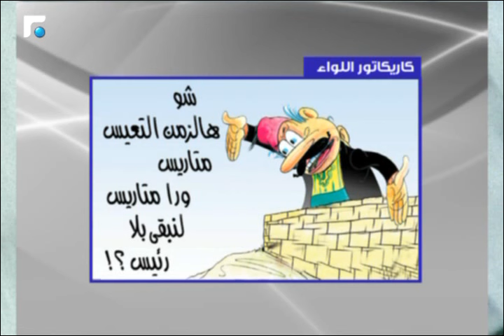كلام بيروت مع الاستاذ نوفل ضو 21/03/2016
كلام بيروت مع الاستاذ نوفل ضو